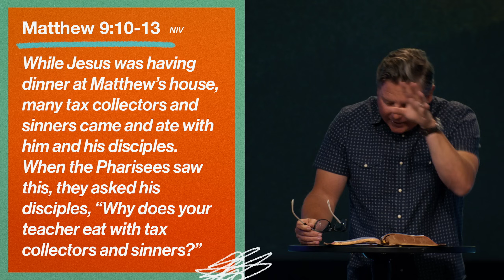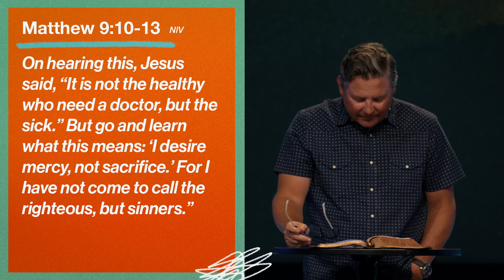Grace Changes Everything | Chad Moore | Sun Valley Community Church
Does it ever seem like the world around us is broken? While we can't change the world, we can start with ourselves, and the key to that change is grace. Lead Pastor Chad Moore kicks off our new series, exploring how grace transforms our lives, relationships, and the world.

Chapters:
00:00:00 - Grace Changes Everything
00:04:09 - Gratitude and Acknowledgment of Grace
00:08:00 - The Power of Grace
00:12:25 - The Paradox of Grace and Truth
00:16:40 - Jesus: Full of Grace and Truth
00:21:02 - Jesus and the Sinners
00:24:52 - Jesus' Dinner with Sinners
00:29:29 - Experiencing Grace Personally
00:33:50 - The Power of Grace